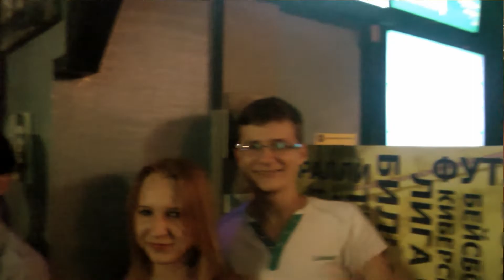Цой-Вечен (Акустика 14 августа 2016 г. Душанбе)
Акустический концерт памяти Виктора Цоя в городе Душанбе.
Обстановка неформальная.
Съёмки - Юрий Кильдияров
Звук на концерте - Влад Шаманский
Запись звука - Александр Гришин
Монтаж - Джэк Рок

00:02:09  Руслан, Давид и Бехзод - Стук
00:05:04  Руслан, Давид и Бехзод - Видели ночь
00:08:45  Зевара - Саша
00:13:25  Фейруз и Джэк - Дерево
00:16:07  Фейруз, Давид и Джэк - Солнечные дни
00:20:45  Далер, Давид и Миша - Кукушка
00:26:06  Далер, Давид и Миша - Стань птицей
00:29:08  Далер, Давид и Джэк - Малыш
00:34:32  Центр - Троллейбус
00:37:13  Центр - На кухне
00:40:15  Центр - Бездельник
00:45:10  Центр - Кукушка
00:50:40  Миша и Джэк - Атаман
00:53:30  Миша и Джэк - Легенда
00:57:02  Миша и Джэк - Мама-Анархия
00:59:20  Джэк, Миша и Давид - Город
01:02:30  Джэк, Миша и Давид - Гость
01:07:07  Джэк, Миша и Давид - Игра
01:10:56  Джэк, Миша и Давид - Дождь для нас
01:14:17  Джэк, Миша и Давид - Ночь
01:18:20  Джэк, Миша и Давид - Звезда
01:21:40  Джэк и Миша - Пора
01:23:40  Джэк, Миша и Давид - Танец
01:28:12  Джэк, Миша и Давид - Сосны на морском берегу
01:31:15  Джэк, Далер, Миша и Давид - Звезда по имени Солнце
01:34:28  Джэк, Миша, Далер, Баха и Давид - Перемен
01:39:40  Джэк, Миша, Далер, Баха и Давид - Группа крови

After party

01:43:45  Джэк, Далер, Миша и Давид - Когда твоя девушка больна
01:46:30  Джэк, Далер, Миша и Давид - Пачка сигарет
01:49:20  Джэк, Далер, Миша и Давид - Алюминиевые огурцы
01:52:14  Джэк, Далер, Миша и Давид - Муравейник
01:55:07  Джэк, Далер, Миша и Давид - Мама-Анархия
01:57:08  Джэк, Далер, Миша и Давид - Раньше в твоих глазах...
01:58:40  Джэк, Далер, Миша и Давид - Камчатка
02:01:48  Джэк, Далер, Миша и Давид - Спокойная ночь
02:05:23  Джэк, Далер, Миша и Давид - Печаль
02:08:15  Джэк, Далер, Миша и Давид - Закрой за мной дверь
02:10:17  Джэк, Далер, Миша и Давид - Безъядерная зона
02:11:53  Джэк, Далер, Миша и Давид - Мы хотим танцевать
02:14:13  Джэк, Далер, Миша и Давид - Последний герой
02:16:21  Джэк, Далер, Миша и Давид - Мама, мы все сошли с ума
02:18:38  Джэк, Далер, Миша и Давид - Электричка
02:20:38  Джэк, Далер, Миша и Давид - Восьмиклассница
02:23:04  Джэк, Далер, Миша и Давид - Кончится лето
02:26:37  Джэк, Далер и Миша - Красно-жёлтые дни
02:29:43  Джэк, Далер и Миша - Музыка волн
02:32:30  Джэк, Далер, Миша и Давид - Вопрос

Автор всех песен Виктор Цой